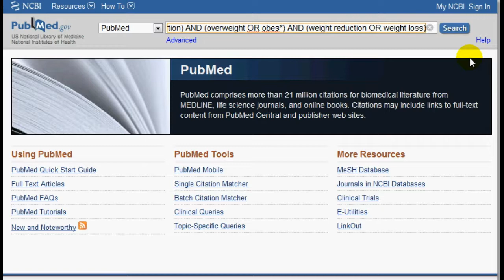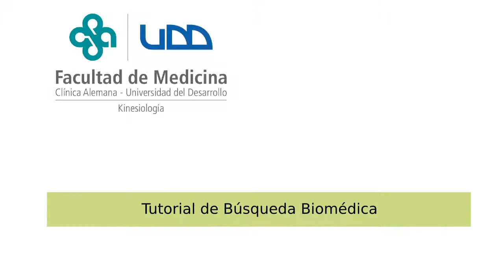Tutorial UDD: Búsqueda Simple en PubMed (NB4)